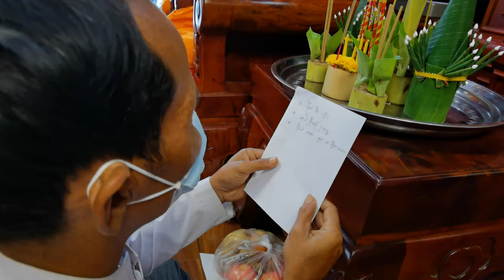Mera Birthday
This party was doing on December, 5th 2020